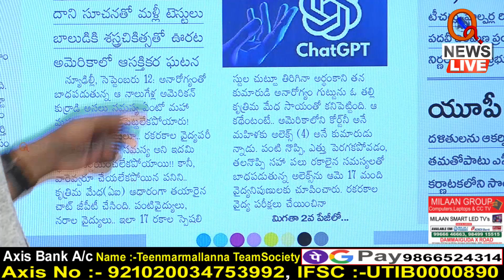ప్రాణం పోసిన చాట్ జీపీటీ | Teenmarmallanna | Qnews